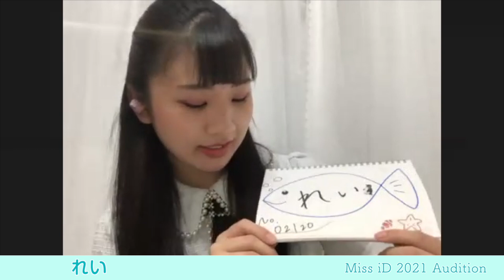ミスiD2021 れい